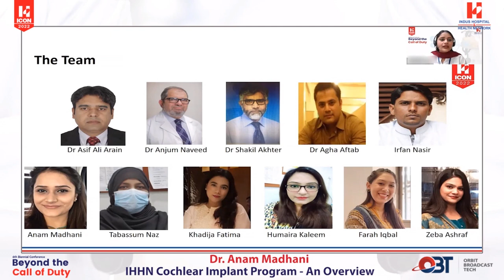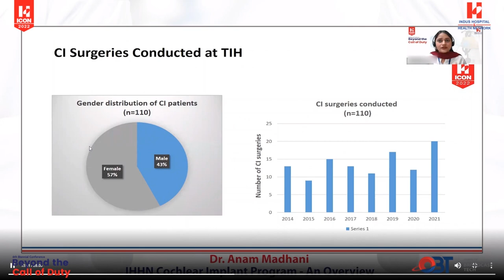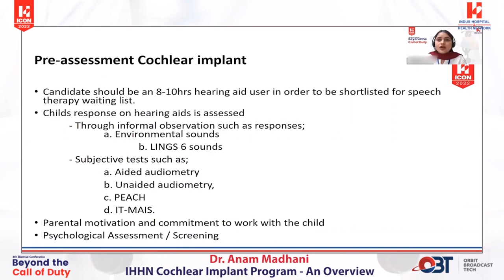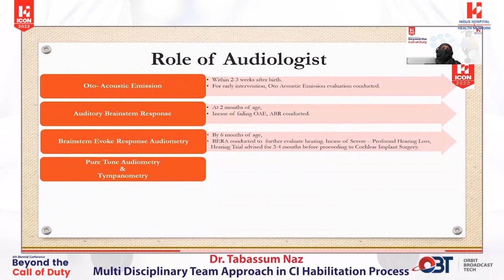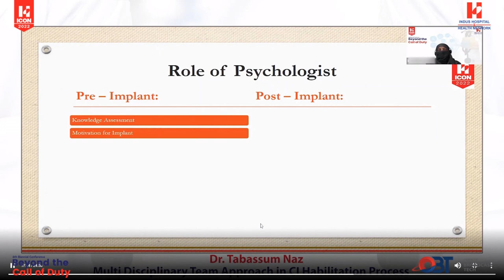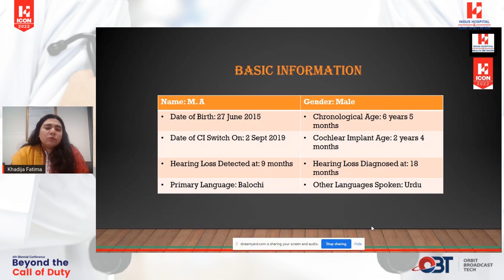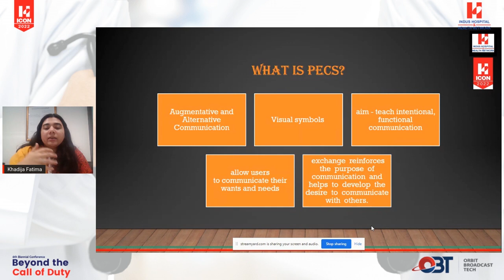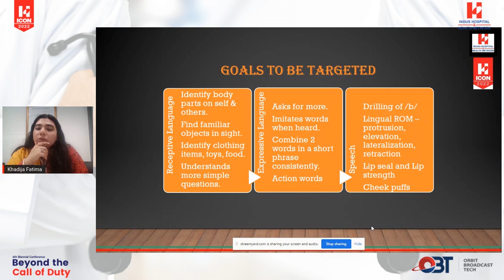ICON 2022 | Post Cochlear Implant Habilitation: Case Discussions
ICON 2022 | Scientific Session | Post Cochlear Implant Habilitation: Case Discussions

Speakers:
Tabassum Naz - Indus Hospital & Health Network
Khadija Fatima - Indus Hospital & Health Network
Anam Madhani - Indus Hospital & Health Network